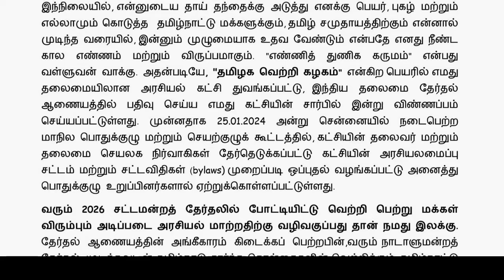தளபதி விஜய்க்கு வாழ்த்து தெரிவித்தார் பிரதமர் நரேந்திர மோடி | தமிழக வெற்றி கழகம் | Thalapathy Vijay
CINE TICK. !
Thalapathy Rasikai...